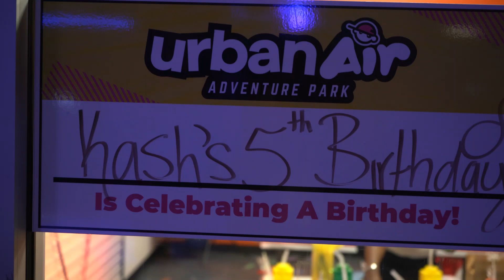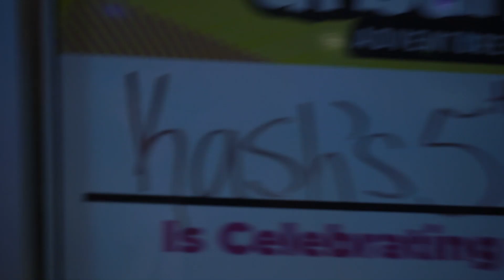Kashmania - 5 Year Birthday Party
Follow++ @KashMania